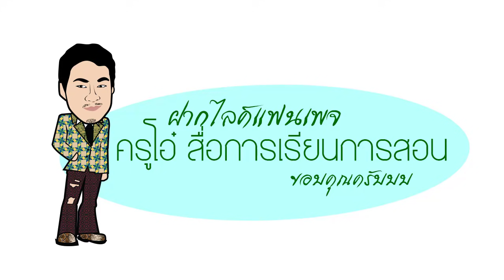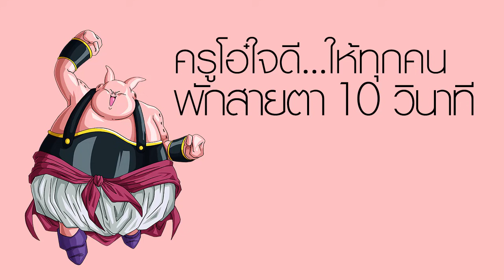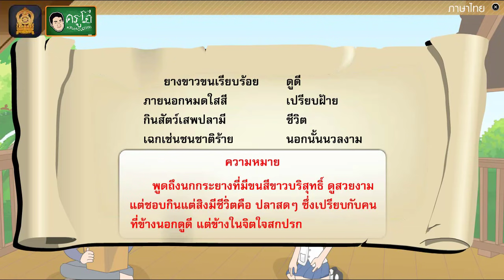การเขียนบรรยายความหมายโคลงโลกนิติ - สื่อการเรียนการสอน ภาษาไทย ป.5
สื่อการเรียนการสอน วิชา ภาษาไทย ระดับชั้น ประถมศึกษาปีที่ 5
เรื่อง การเขียนบรรยายความหมายโคลงโลกนิติ

สื่อการสอน ระดับชั้น ประถมศึกษาปีที่ 5
ประกอบไปด้วยทั้งหมด 5 กลุ่มสาระวิชา
1. กลุ่มสาระการเรียนรู้ วิชาภาษาไทย
2. กลุ่มสาระการเรียนรู้ วิชาภาษาต่างประเทศ (ภาษาอังกฤษ)
3. กลุ่มสาระการเรียนรู้ วิชาคณิตศาสตร์
4. กลุ่มสาระการเรียนรู้ วิชาสังคมศึกษา ศาสนา และวัฒนธรรม
5. กลุ่มสาระการเรียนรู้ วิชาวิทยาศาสตร์